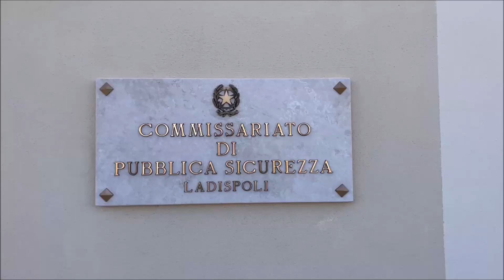LADISPOLI: IL VICE QUESTORE FEDERICO ZACCARIA, LASCIA IL COMMISSARIATO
Dottor Zaccaria: Ladispoli mi rimarra nel cuore, nel Commissariato, ho trovato una famiglia, in questo video, il  bilancio del primo anno della storia del Commissariato della Polizia di Stato, coordinato dal  vice questore